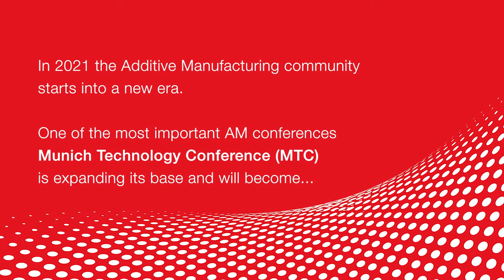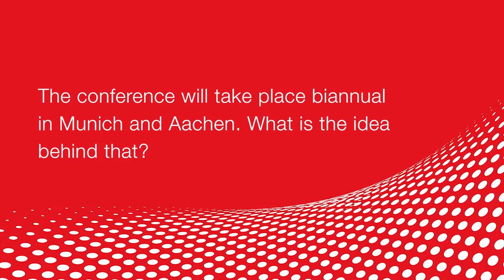AMTC interview with experts from Technical University of Munich, RWTH Aachen and Oerlikon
In 2021 the Additive Manufacturing community starts into a new era. One of the most important AM conferences Munich Technology Conference (MTC) is expanding its base and will become AM Technology Conference (AMTC).

What makes the AMTC stand out? Why is the exchange in the community so important? Why is AMTC so special and what is behind the idea, that the conference will take place biannual in Munich and Aachen?

These questions were discussed on October 8, 2020, in Munich by Prof. Thomas F. Hofmann, who as President of the Technical University of Munich, focuses on digital-based production technologies such as Additive Manufacturing, Prof. Johannes Schleifenbaum, head of one of the world's best-known chairs for Additive Manufacturing at RWTH Aachen University; and Prof. Michael Süß, who as Chairman of Oerlikon AG created a dedicated business unit for Additive Manufacturing in his company.